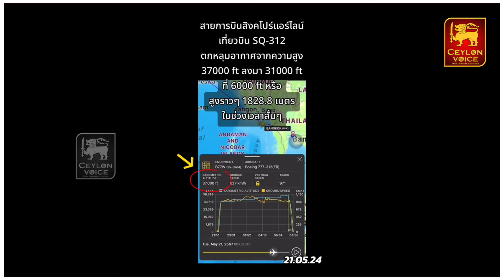முக்கிய உலக செய்திகள் - 21/05/2024 | World news | world tamil news | world breaking